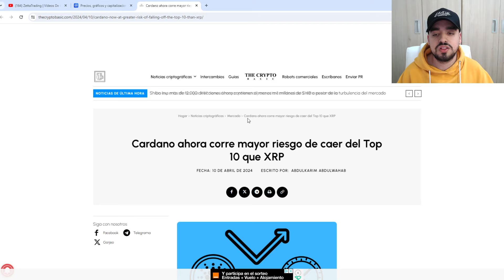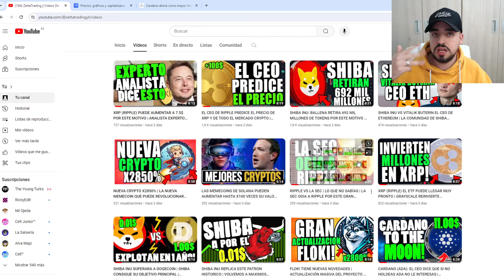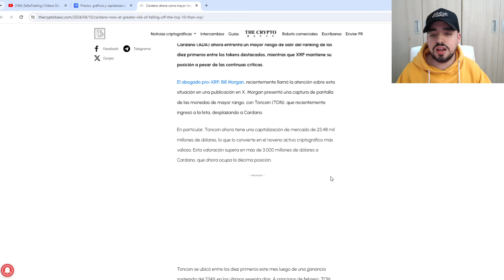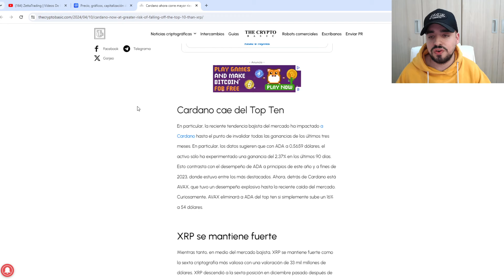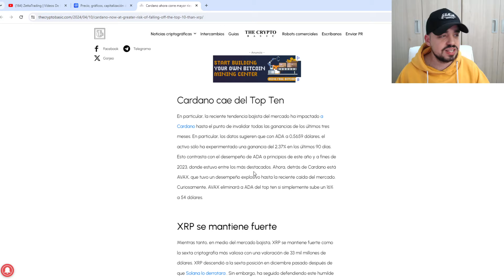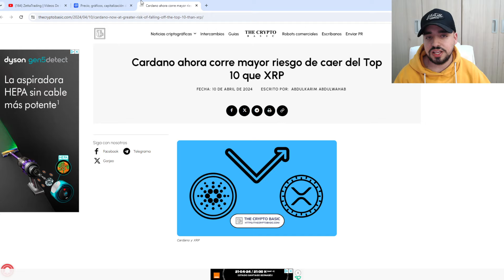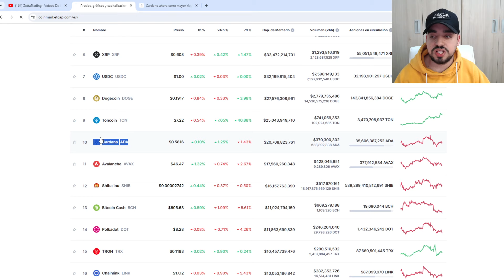CARDANO (ADA) ESTÁ EN PELIGRO | ADA PUEDE CAER DEL TOP10 DE MEJORES CRYPTO | NOTICIAS DE ÚLTIMA HORA